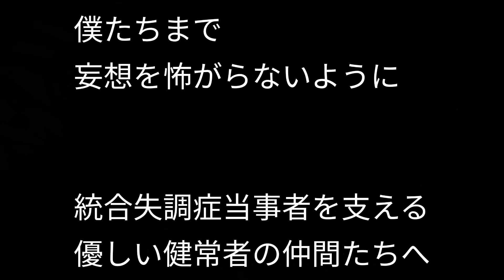妄想への対処／統合失調症当事者を支える、健常者の皆様へ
支える側の健常者だって、励ましが必要かもしれない、と思い、この動画を作りました。

　ノイズバンド、AssHoleGrindMother！のボーカル、TV fucker MauMau さんは、統合失調症を病む二級精神障がい者です。
　この動画は、そんなTVさんの日常を記録したものです。

　撮影は、AssHoleGrindMother！のもう一人のメンバー、センシブル（私）がやっております。

　TV fucker MauMau という名前ですが、「テレビは洗脳マシン。そのテレビを侵すマウマウ」との意味があるそうです。

　なぜ私達のバンドは、ボーカルの精神病を明らかにしたのか。
　チックで身体が震えるのと、不思議な言動から、いずれ何かを言われてしまうのであれば、その前に自分たちから語っていこう、と考えたからです。

　なので、あくまで自分たちの為だけのカミングアウトでしたが、最近では意味合いが変わってきています。
　障がい者と健常者。「支える」とか「同じ人間だから」とか、いろんなことが言われますが、私達の動画では、そこだけに留まらない関係性を提示できているのではないかと思います。

こちらも、ご覧下さい。

都内を中心に、ときどき開催しているライブの情報などを発信しています。

“統合失調症”関連で参考にさせていただいた動画を紹介します。